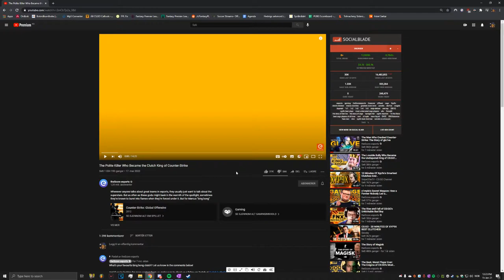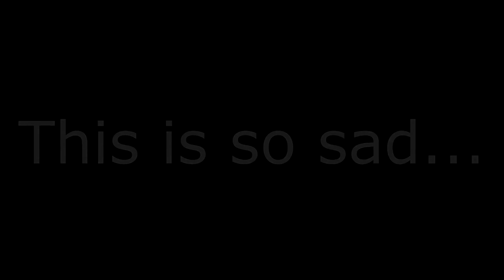Quarantine Boyz: GS:GO 2021 - It's not going well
RIP LE Rank: 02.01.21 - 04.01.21